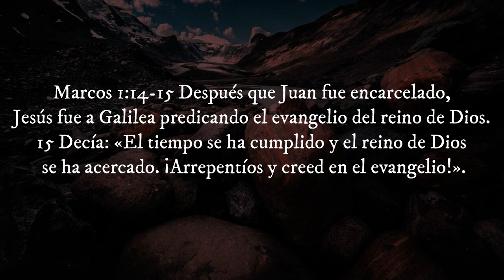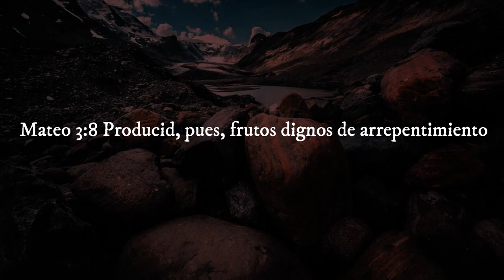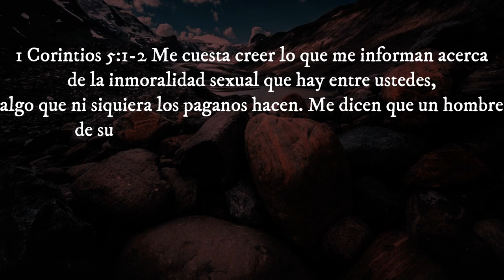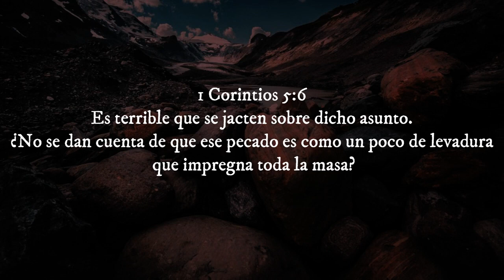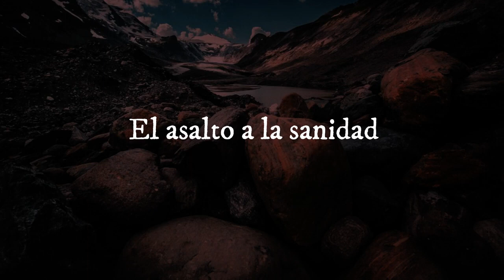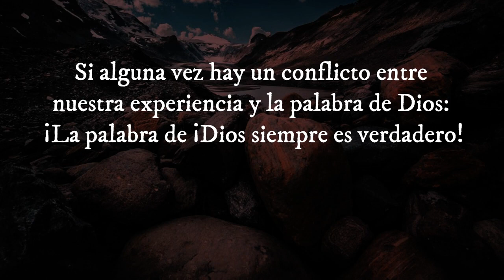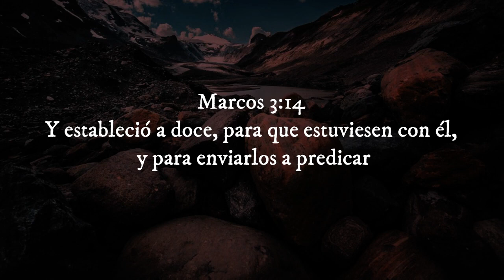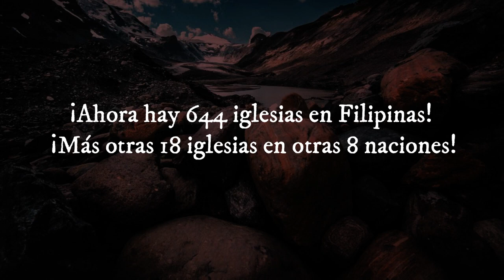# 18 PIEDRAS CONMEMORATIVAS / LECCIONES DE NUESTRA HISTORIA